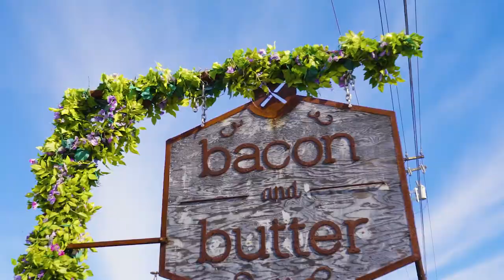2107 52nd Street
Glascock Realty